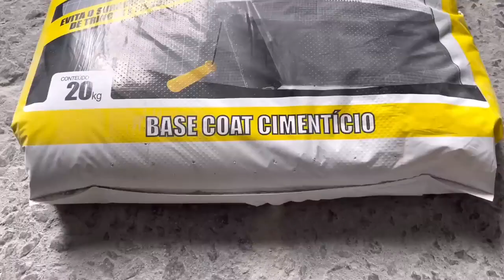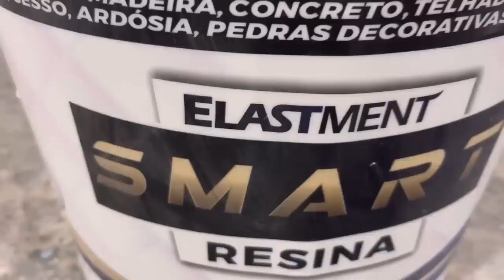PAREDE COM UMIDADE? EU FAÇO ASSIM!